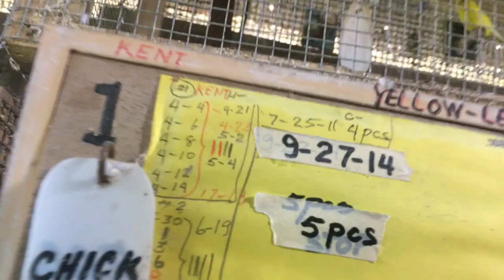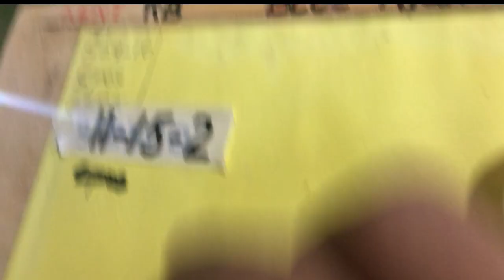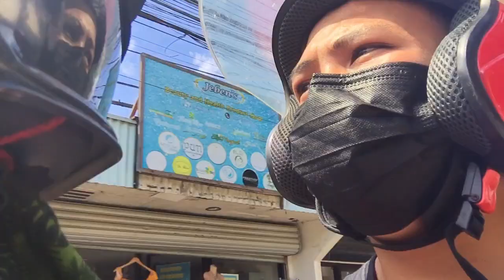MAY GUSTONG KUMUHA NG LINYADA NATIN!! | KFA RAINBOW BUDGERIGARS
TITLE : MAY GUSTONG KUMUHA NG LINYADA NATIN!! | KFA RAINBOW BUDGERIGARS | KFA

Wazzap mga kaibon kumusta kayong lahat? ang video natin ngayun e shashare ko sa inyu kung pano tayo pumili at kumuha ng ibon na pwede nating e share sa mga kaibon natin na gustong mag breed ng rainbow!